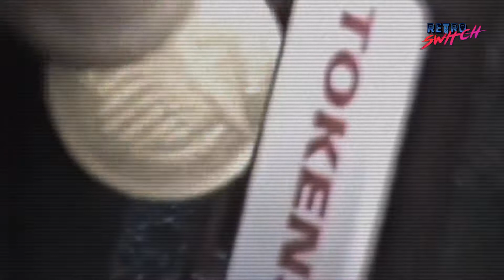El modo DIFÍCIL de estos videojuegos te humillará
No creerás la dificultad de estos videojuegos en su modo más "hardcore". Los niveles y batallas más difíciles en los videojuegos siempre nos han fascinado, ¿pero que pasa cuando elevamos el reto? Estamos seguros que el modo DIFÍCIL de estos videojuegos te humillará.